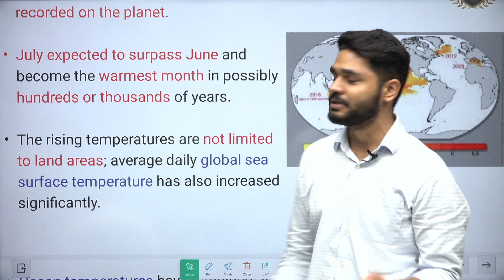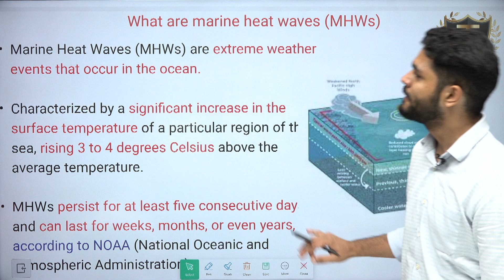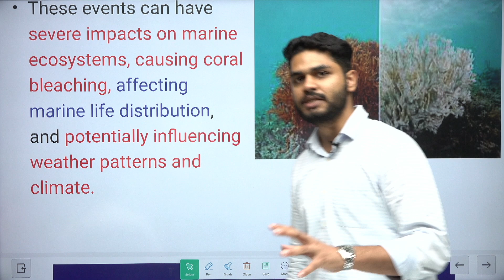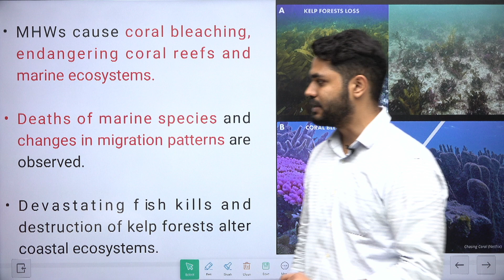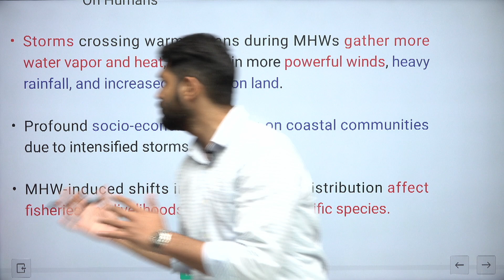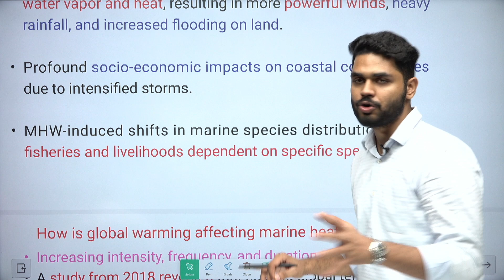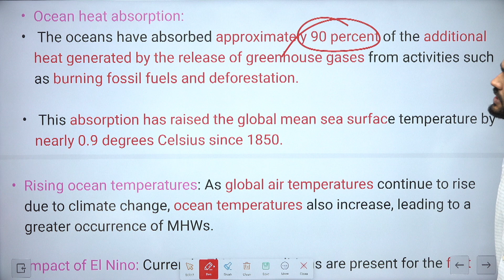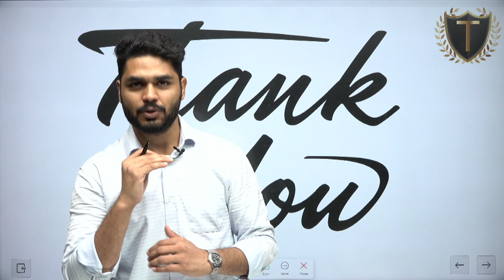Marine Heat Waves Explained || Amit Sir || Tathastu-ICS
MarineHeatWaves In this video, Amit Sir will explore the causes and impacts of Marine Heat Waves, providing you with a comprehensive understanding of this natural phenomenon. This will help you with your UPSC preparation.

🎓 BA + UPSC
🎓 MA + UPSC
🎓 Diploma + UPSC

Let's clear UPSC with Tathastu! 📚🌟